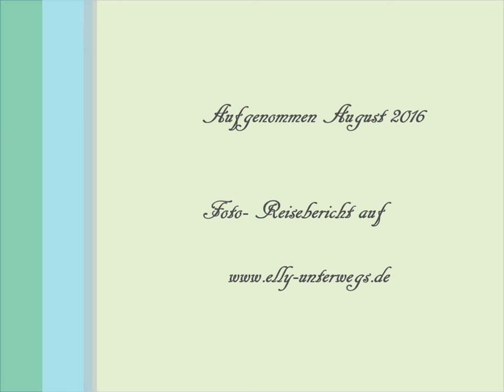Sommer auf dem Flumserberg in der Schweiz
Kleines Video von unserem Sommertag auf dem Flumserberg.